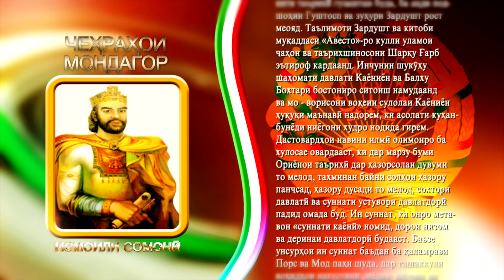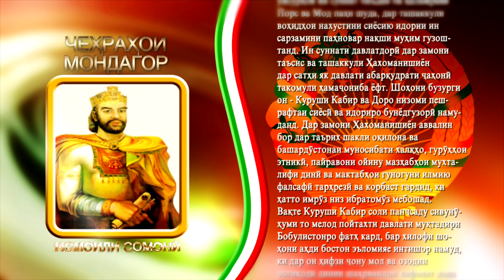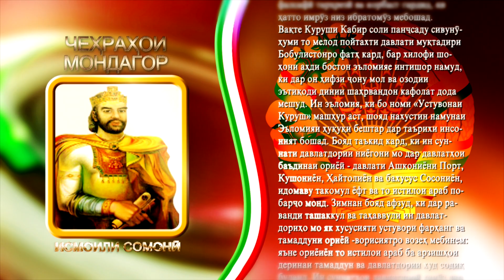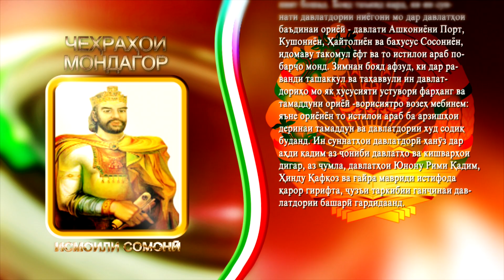Исмоили Сомонӣ Қ31 Чеҳраҳои мондагор